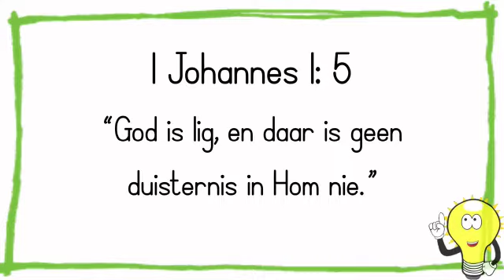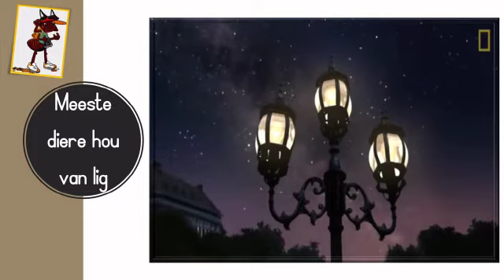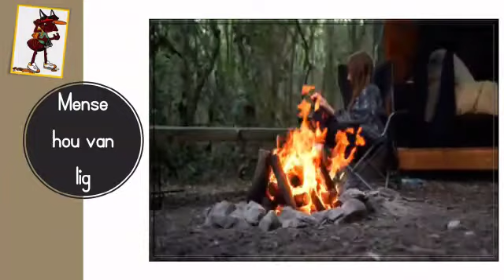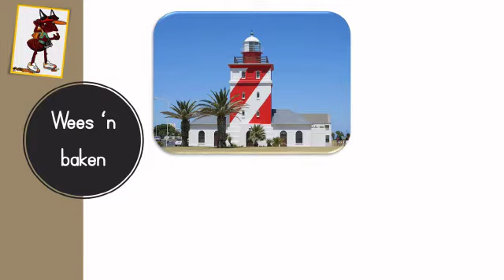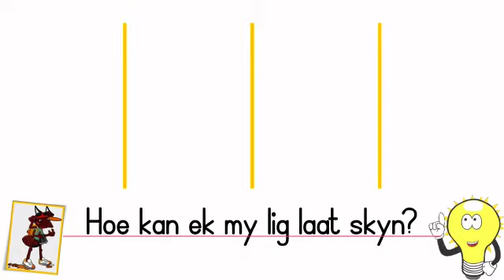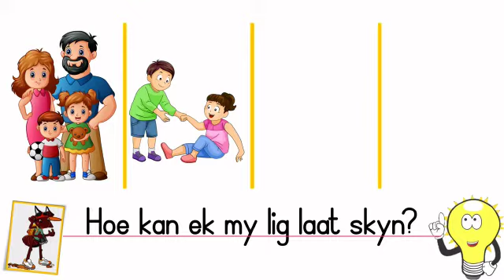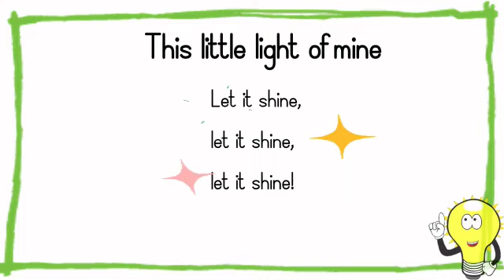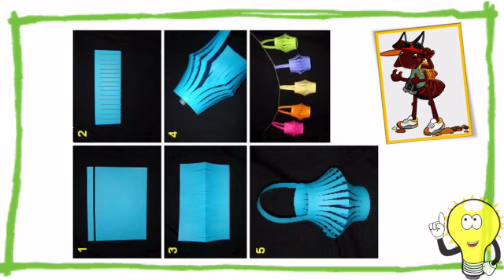Kinders van die lig (Voorskool)